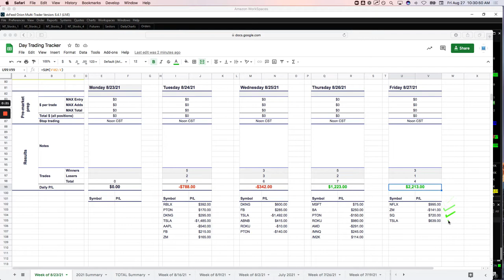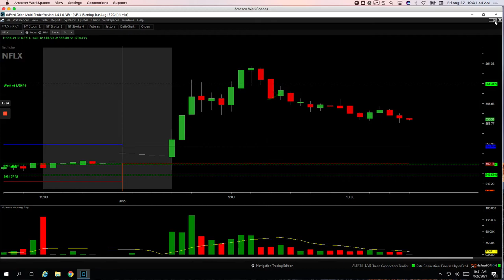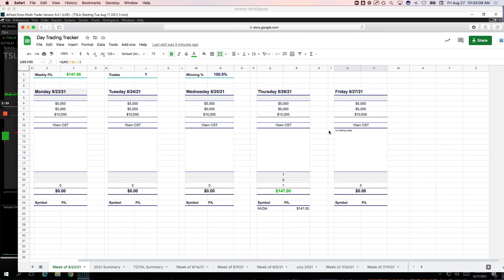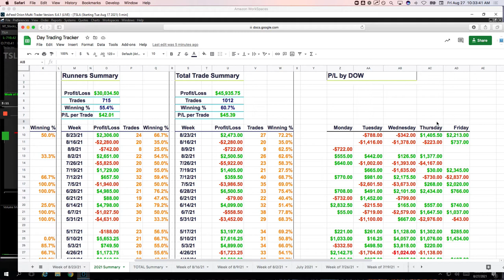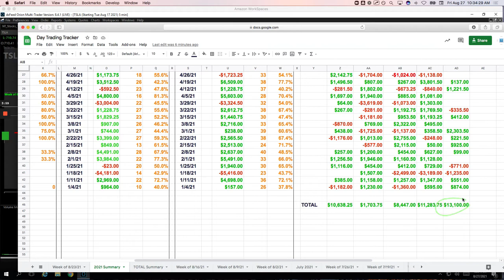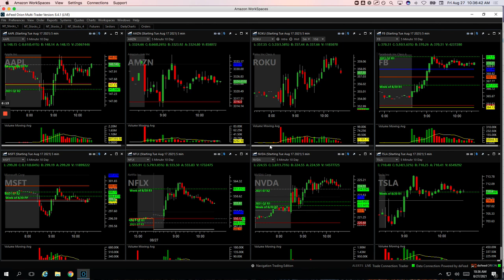Day Trading Recap: 8-27-21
👉 Biggest winner - NFLX

YouTube.com/navigationtrading
Facebook.com/navigationtrading